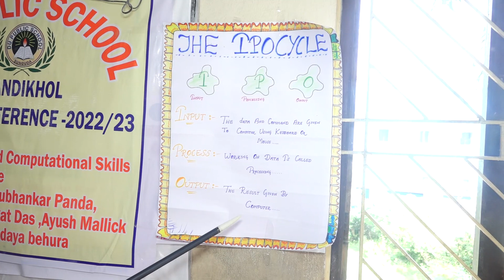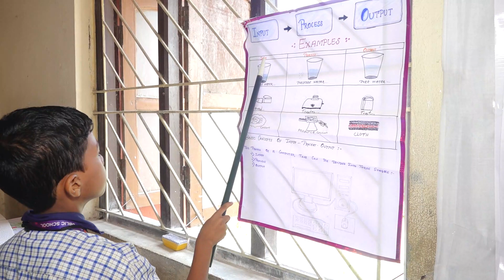DU LEAD CONFERENCE 10